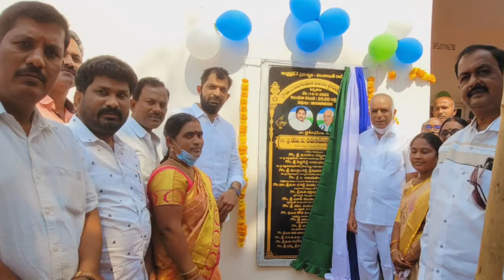వందేళ్ల చరిత్ర గల ఆలయ పునర్నిర్మాణం